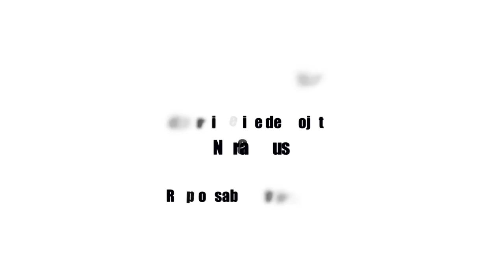E.BRANLY : Le Titanic